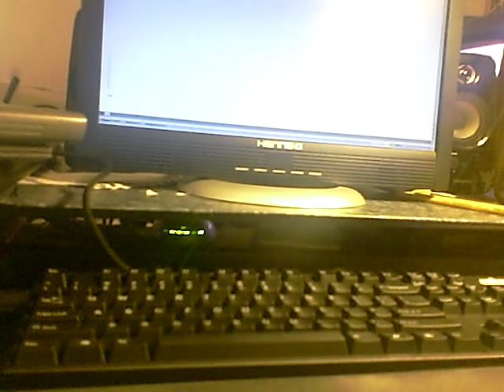absm1 trewq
absm1 trewq abs m1 keyboard rollover issues